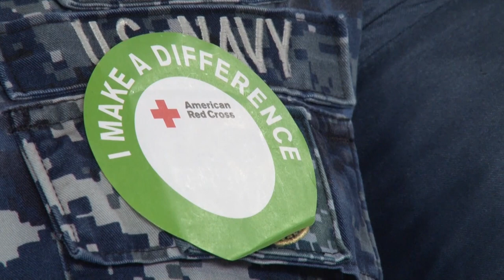January is Blood Donation Month